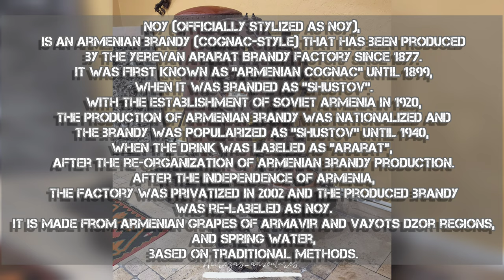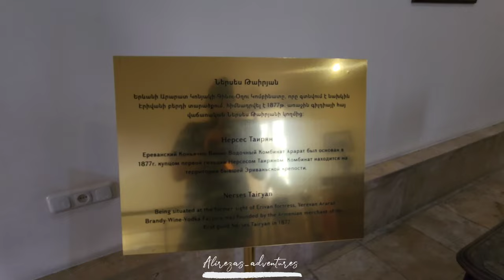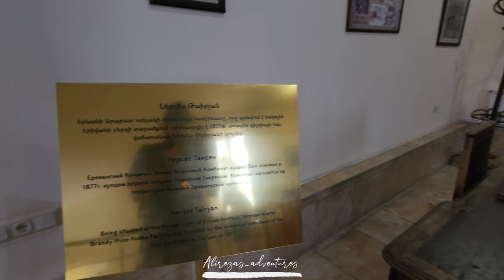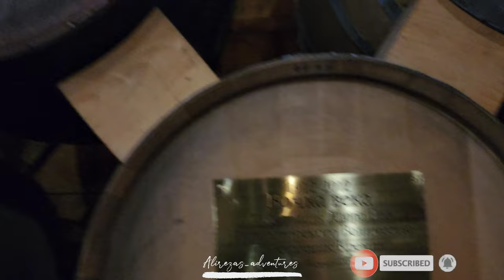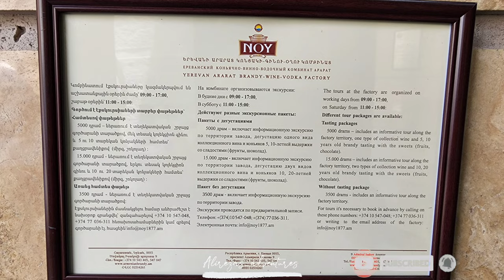Since 1877 NOY brandy factory | Churchill bought wine from this factory کارخانه شراب ارمنستان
بچه ها امیدواریم که از این ویدیو خوشتون اومده باشه🔥❤️لایک، کامنت و از همه مهم تر سابسکرایبو فراموش نکنید

😍 زنگوله رو همیشه روشن نگه دارید🔔🔔
video & edit Alirezas_adventures

کارخانه کنیاک سازی ارمنستان مراحل تولید کنیاک از انگور و نگهداری آن را در معرض نمایش توریست ها قرار داده است. به مدت ۵ الی ۲۰ سال آنها را در خمره های چوبی از جنس بلوط درانبار نگه داری می کنند. در این انبارراهرویی به نام کوچه روسای جمهور وجود دارد که از قدیم  در این راهرو هر خمره را به رئیس جمهوری اختصاص می دادند و قرار بود پس از گذشت چند سال آنرا به همان رئیس جمهور بدهند که حتی هر رئیس جمهور آن خمره را امضاء می کرد . شرکت براندی ایروان شرکتی پیشرو در ارمنستان برای تولید مشروبات الکلی است که نام تجاری اصلی آن آرارات است. در حال حاضر این شرکت دارای نمایندگی هایی در روسیه ، اوکراین و بلاروس می باشد. میزان بازار روسیه حدود ۸۵ ٪ از صادرات این شرکت است.
Armenian brandy factory has exposed to tourists the process of producing brandy from grapes and keeping it. They are stored in oak barrels for 5-20 years. In this warehouse, there is a corridor called the Alley of the Presidents. In this corridor, every barrel was assigned to the president and after a few years, it was supposed to be given to the same president, and every president even signed that barrel. . Yerevan Brandy Company is a leading company in Armenia for the production of alcoholic beverages, the main brand of which is Ararat. Currently, this company has representatives in Russia, Ukraine, and Belarus. The Russian market is about 85% of this company's exports.

مناطق  و شهرهایی که دوست دارید ببینیدو برام کامنت کنید
video  BY alirezas_adventures😎💓
 🌲🙏اگر دوست دارید شریک باشین با من در درختکاری
music
Music from Uppbeat (free for Creators!):